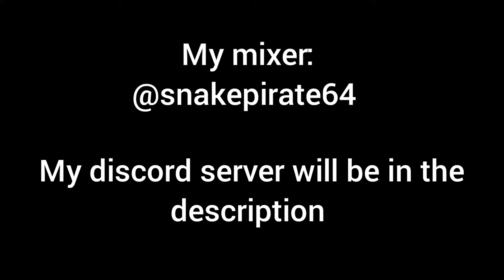Plants vs zombies:battle for neighborville. Spending 50 prize bulbs 'luck of the zombies' prize map!